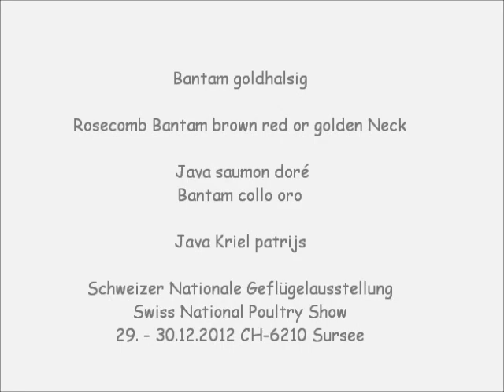Bantam goldhalsig, Schweizer Nationale Geflügelschau 2012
Schweizer Nationale Geflügelausstellung 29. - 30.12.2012 CH 6210 Sursee
Swiss National Poultry Show 2012. Exposition Nationale d'Aviculture Suisse. Esposizione Nazionale Volatili - Svizzera. Video by HenDaisy Hühnerrassen A-Z, Chicken Breeds A-Z, Races de Poules A-Z